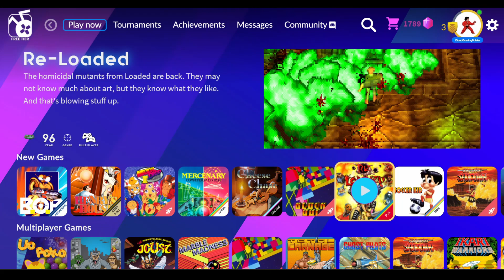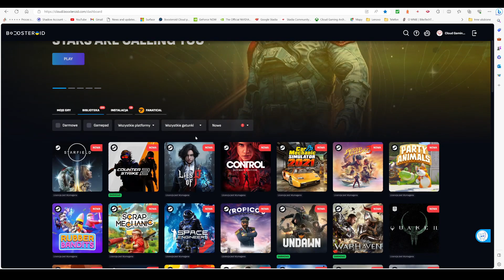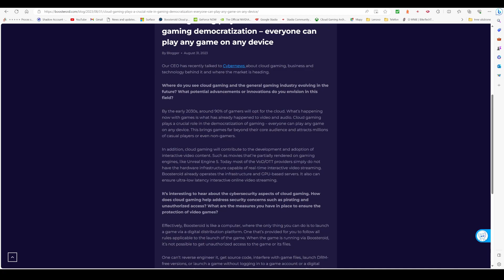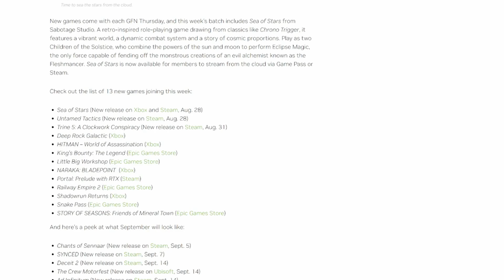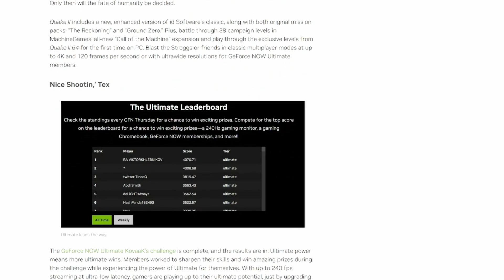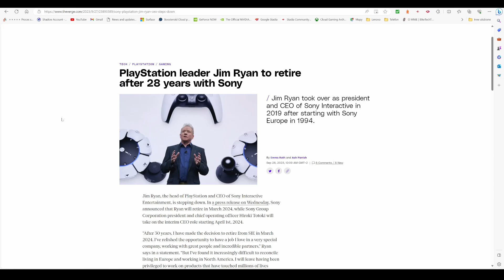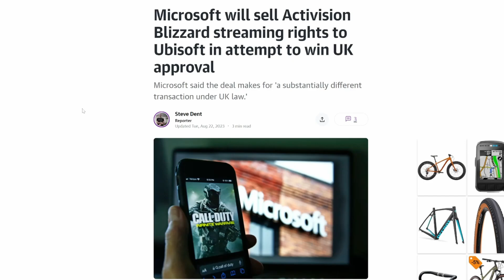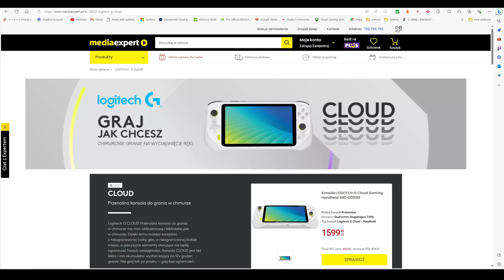Mortal Kombat 1 w Boosteroid, Payday 3 w GeForce Now, pre-order PlayStation Portal i wiele więcej!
Cześć!
Zapraszam na kolejne podsumowanie tygodnia - oj dzieje się w ostatnim czasie w Cloud Gamingu! Masa informacji w dość długim materiale :)
Zapraszam!
Łukasz.

Chcesz zacząć używać Boosteroid i wesprzeć kanał? Użyj linku do założenia konta :)

00:00 Wstęp
00:48 Antstream Arcade
01:54 Blacknut
03:43 Boosteroid
08:14 GeForce Now
13:46 PlayStation
16:12 Utomik
16:43 Xbox Cloud Gaming
19:09 Pozostałe newsy
20:30 Patronite Cloud Gaming Polska
20:55 Podsumowanie